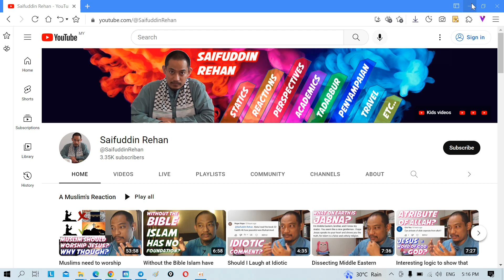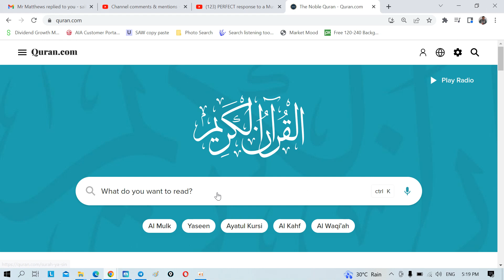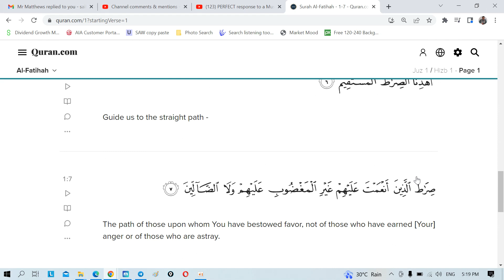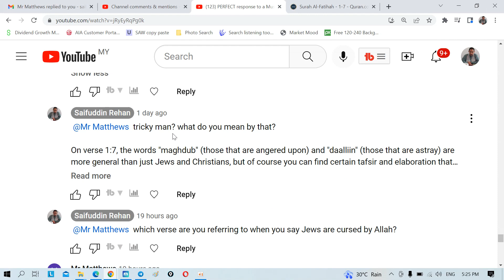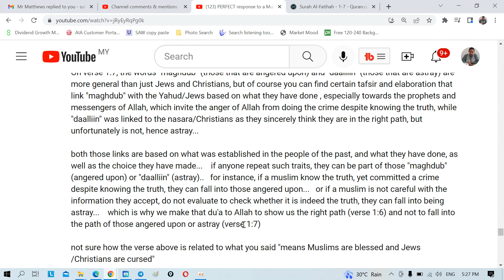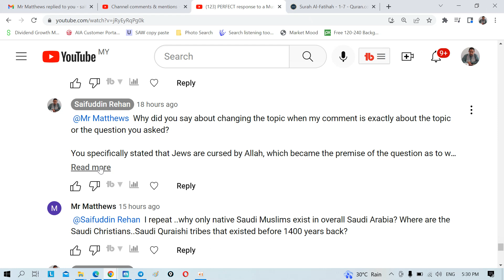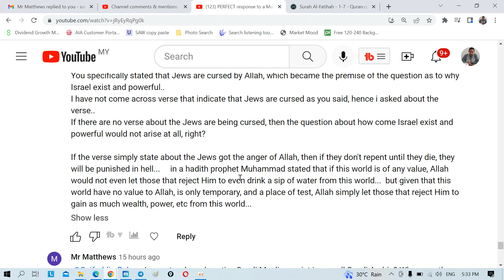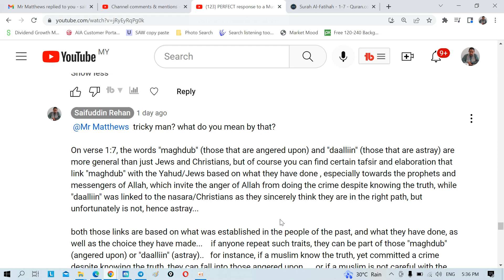If Jews are Cursed? Question from Quran Surah Fatihah Verse 7 (Verse 1:7 )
This video is focusing on a question that was asked by one of you that commented on one of my videos, relating to the verse 1:7 from the Quran.

The specific question that was asked was: "if Jews are hated and cursed by Allah then why do Israel exist as powerful nation today?"

That is indeed an interesting question, don't you think?

Throughout the exchanges, there are some interesting remarks that he also stated, about me...

For instancce;
 "You are a very tricky man and I have seen a lot of Dawah preachers like you"
 "You propogate lies in a very sophisticated manner"